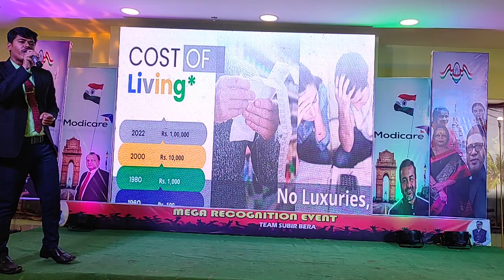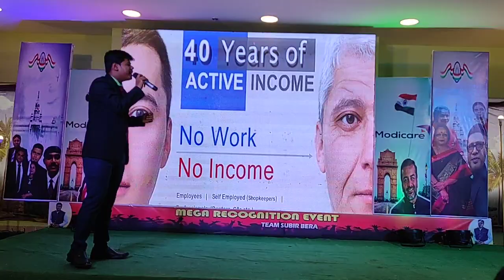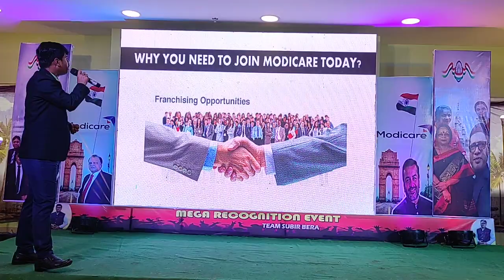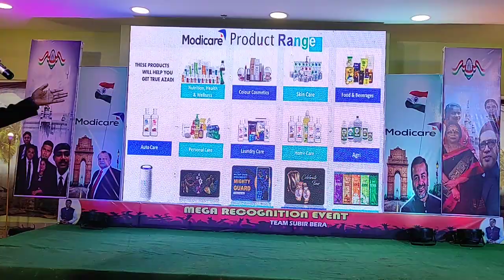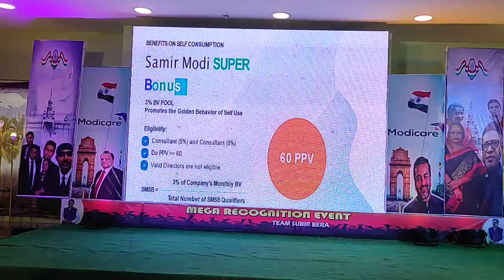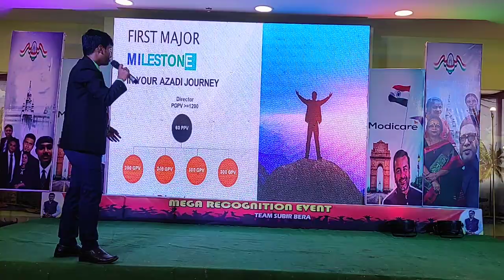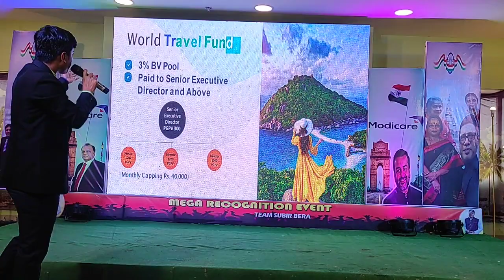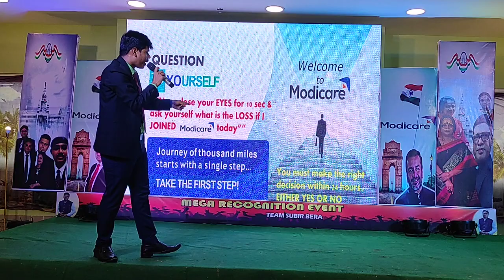Modicare global azadi plan in Bengali by arijit jana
India's first direct selling company and a major player in the industry, Modicare is driven by a passion to empower the dreamer within people. Our story is led by leaders, innovators, philanthropists, and entrepreneurs who cared deeply about giving people the freedom to dream and the means to achieve them too. We've enabled people from all walks of life to dream beyond the ordinary by educating, exploring their potential and giving them a platform where they can rediscover their true selves, furthermore transform into successful entrepreneurs.

The transformation that Modicare has brought in the lives of people is not restricted to only financial freedom but it has also given them a chance to rediscover their confidence and realise their full potential.

The Modi Group has pioneered and championed many initiatives that have revolutionized the way we do business. The Indian Direct Selling Association or IDSA has been a result of this innovative thought process which consolidates and adds clarity to the direct selling business in India. As founding member we understand the imperative role IDSA has in safeguarding the consumer and the direct seller’s interest.

Keeping all this in mind, Modicare remains very deeply intertwined in IDSA. It keeps others before itself in safeguarding autonomy and rightful ownership!

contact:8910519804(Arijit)